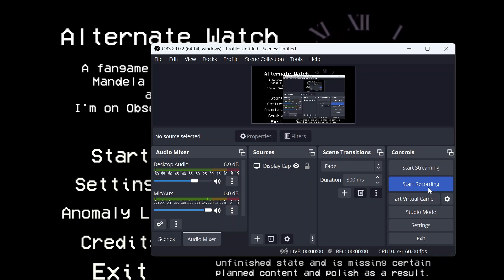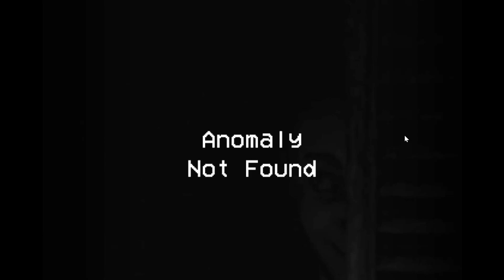mandela catalouge w/ my cousin